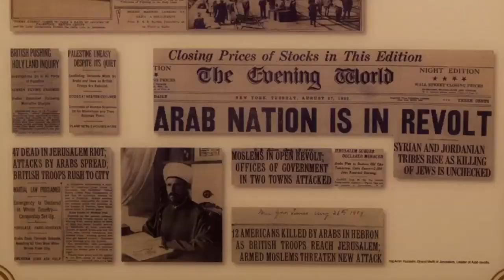The Eleventh Hour: The Jerusalem War Cemetery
Eran Tearosh, director of the Heritage of the Great War in Israel Organization, speaks with GroundTruth founder and executive director Charles M. Sennott in the Jerusalem War Cemetery, where 2,500 fallen soldiers from World War I are buried. Tearosh explains how the borders drawn in World War I continue to have a direct effect on modern politics in the middle east.

Date of Publication: Nov. 10, 2018

Filmed by Heidi Levine, edited by Emily Judem